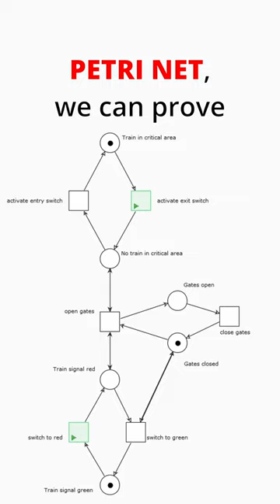Railway Crossing Petri Net: Rail Safety - with Subtitles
Modeling safety-critical systems with Petri nets is a good idea because certain properties can be proven using the reachability graph of the Petri net.

but now has burnt-in subtitles for everyone watching this on a train or in a meeting.

In this video we present a Petri net for a railway crossing. It can be proven that the gates are always closed when a train comes.